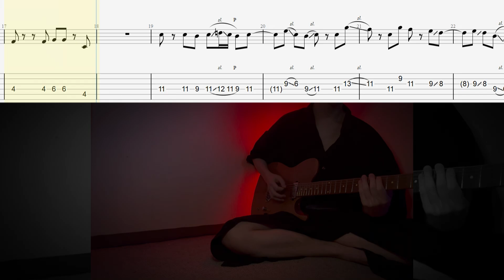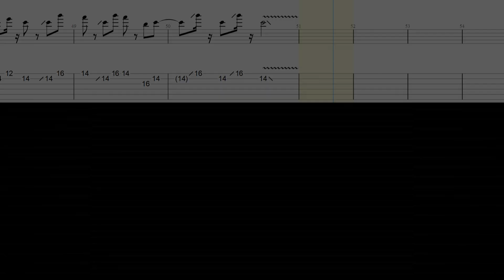【TAB】「鬼ノ宴 - 友成空」をギターで歌ってみた｡メロディギター【ONINOUTAGE-TOMONARI SORA】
推しの子のアニメが好きでYOASOBIも好きでずっと弾きたかった曲です。歌メロを崩し過ぎないように自分なりにギターで歌ってみました。気に入っていただければ嬉しいです。

🎸 ギター機材 / Equipments 🎸
■ Archetype:Tim Henson / Neural DSP（お気に入り！）
■ D.A-Booster nano / D.A-Project（あるとないとじゃ大違い！音を良くします）
■ MLピック ウルテムトライアングル 0.80mm(使いやすいし音が良い！長持ち！)

・トライアングル
・JAZZ XL

オススメの曲があればコメントにて教えてもらえたら嬉しいです。